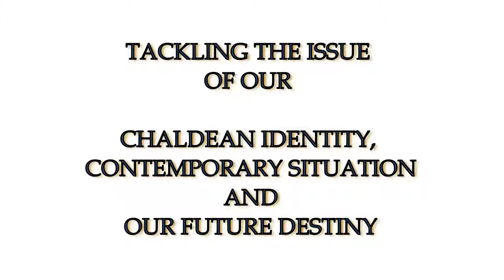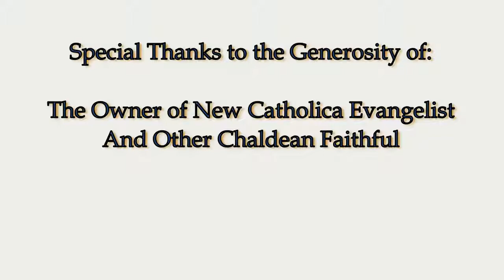2nd Series Lecture 5 - The Historic Component of the Chaldean Identity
Second Series - 5th Lecture
By Bishop Sarhad Yawsip Jammo
The Historic Component of
the Chaldean Identity

المحاضرة الخامسة من السلسة الثانية
للمطران سرهد يوسب جمو
المكوّن التاريخي للهوية الكلدانية